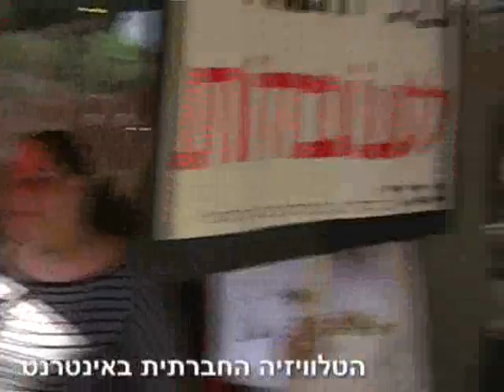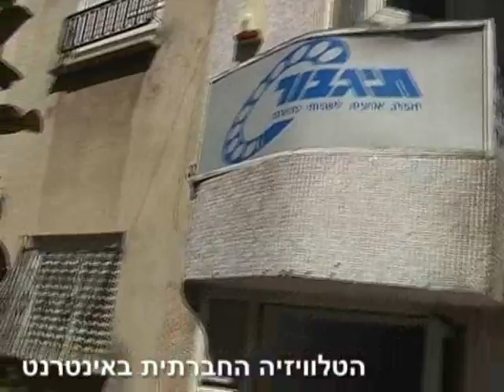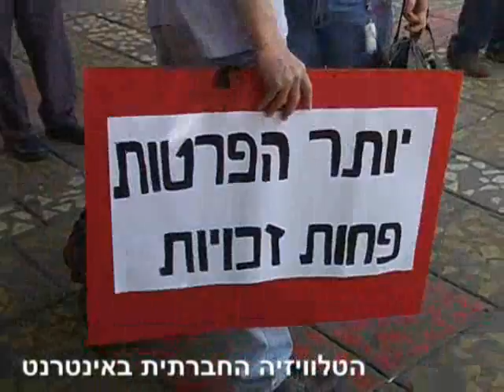מאבק עובדות כח אדם בדואר ישראל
מאבק עובדות כ"א בדואר ישראל תופס תאוצה (מרס 2007). העובדות התארגנו לסדרה של הפגנות נגד הנהלת החברה, נגד ההסתדרות ונגד חברות כ"א. בכתבה עדויות של קלדניות שמועסקות דרך חברות כ"א: מנפאור ותגבור ותגובת ממלא מקום מנכ"ל דואר ישראל.